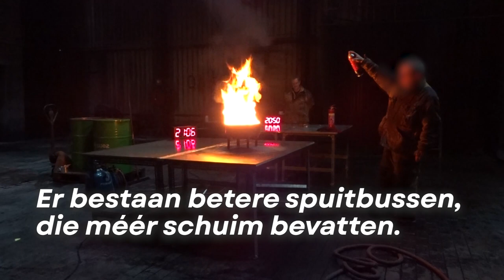Nee, met Fire Buster kun je geen brandende frietketel doven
Het brandblusapparaat bevat slechts 250 ml schuim, wat te weinig is om zo’n keukenbrand onder controle te krijgen. We eisen daarom dat Fire Buster en Hubo hun reclame stopzetten.